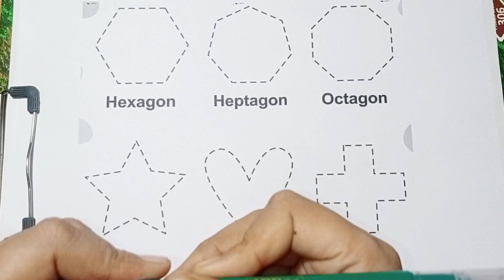Learn shapes and colours,2d shapes drawing,Heart Hexagon Heptagon Octagon Heart Star Cross Drawing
Learn shapes and colours.2d shapes drawing, colouring for kids and Toddlers. preschool learning.
shapes drawing for kids.

@CoComelon @LooLooKids @art_and_learn @123GOHindi @KidsDianaShow Rainbow shapes drawing for kids.